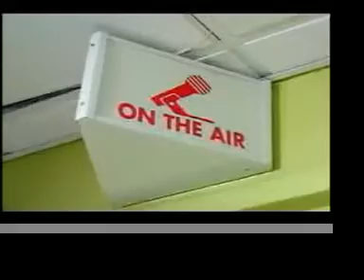Old Open | Syracuse After Hours | CitrusTV